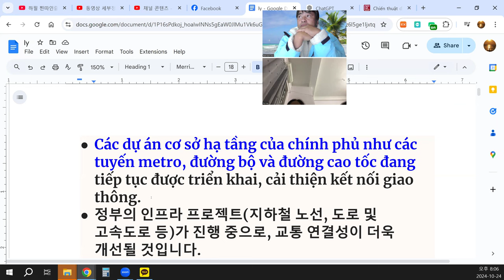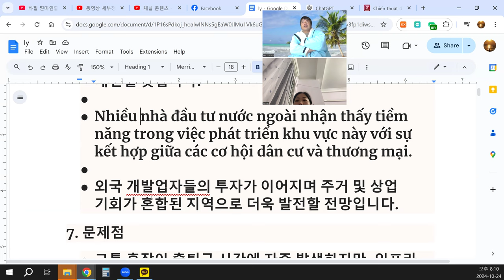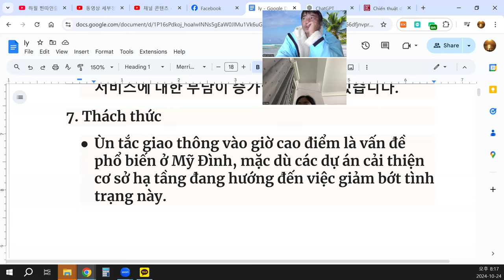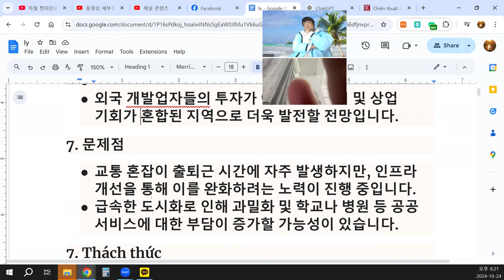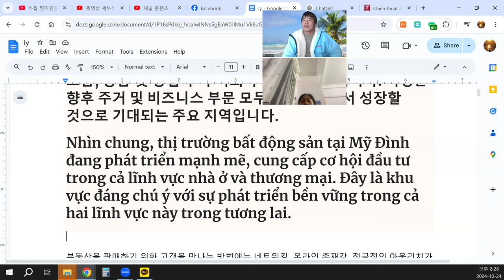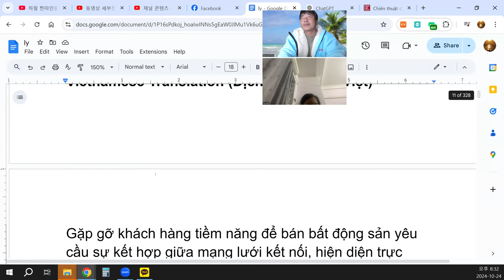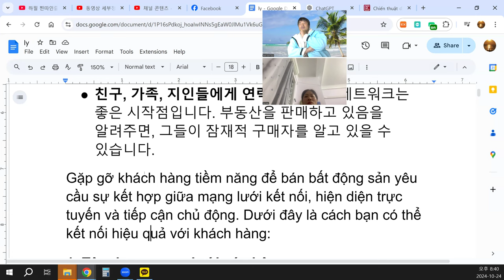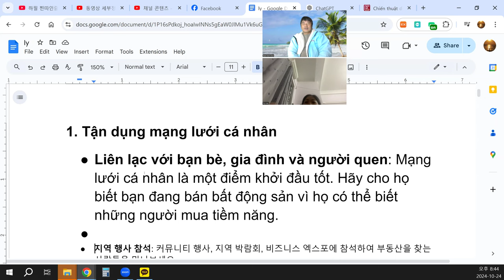Tận dụng mạng lưới cá nhân